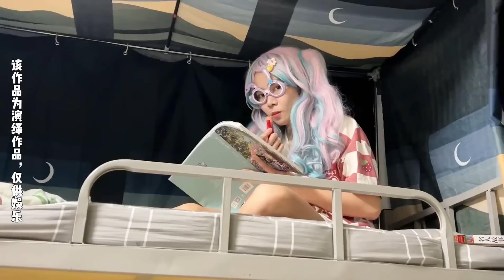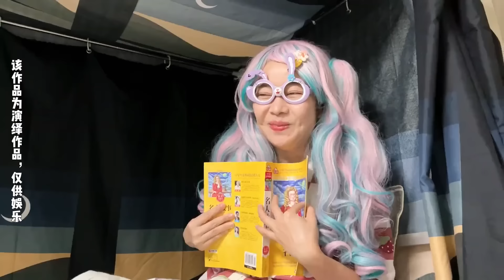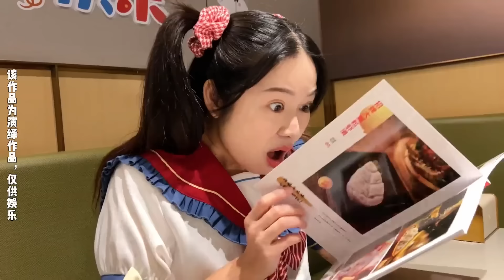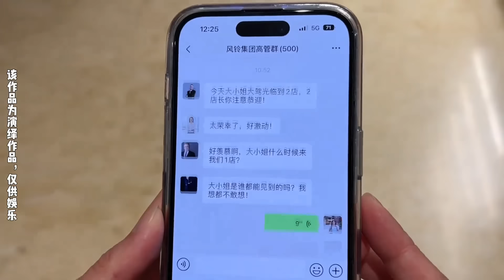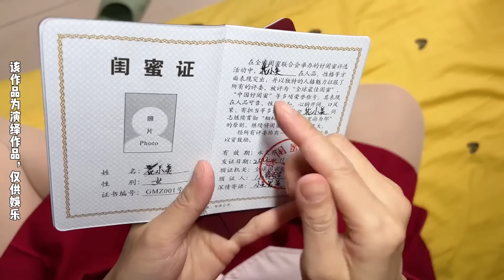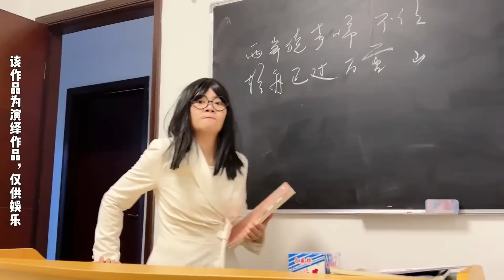林呱呱搞笑校园超长大合集（34）~一次看个够！新朋友快速补档专用~我是林呱呱【硬核妈妈丽洁】